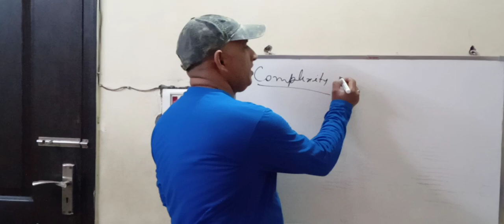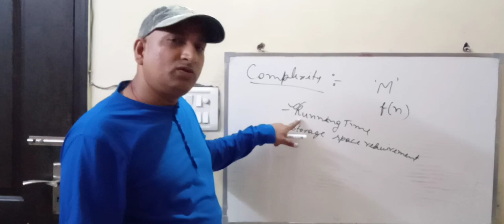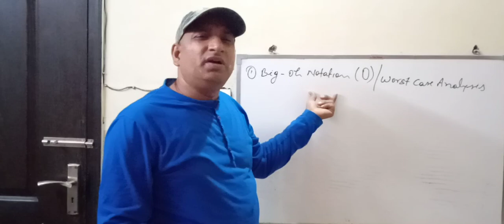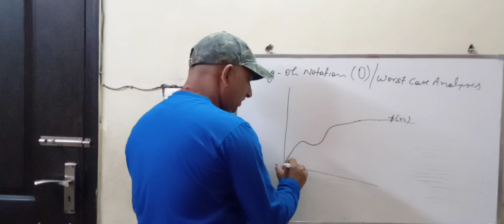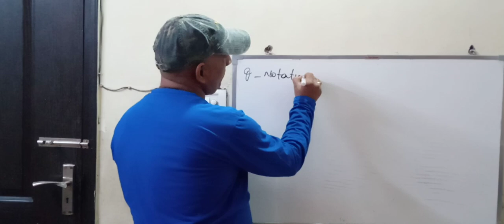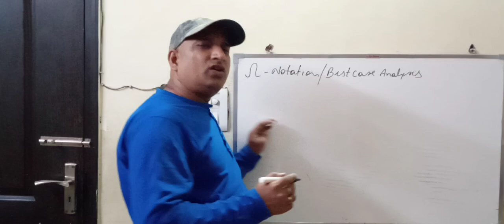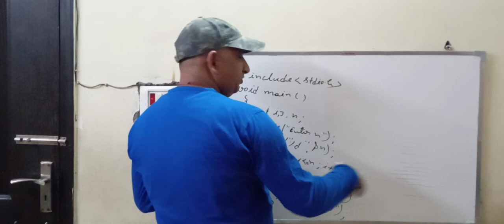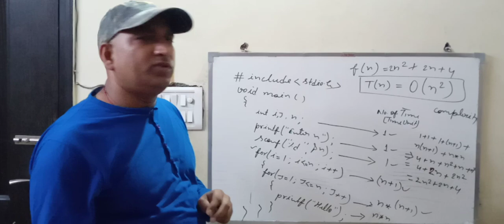Lecture 37 Complexity of an algorithm and finding complexity of a program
If you want to learn programming in any language than you are at right place.If you want to improve your computer fundamental come to this channel.